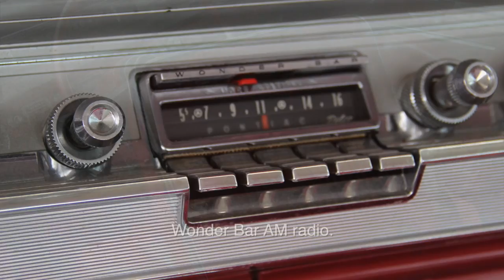1962 Pontiac Grand Prix. Charvet Classic Cars